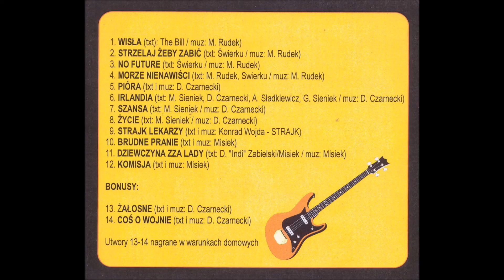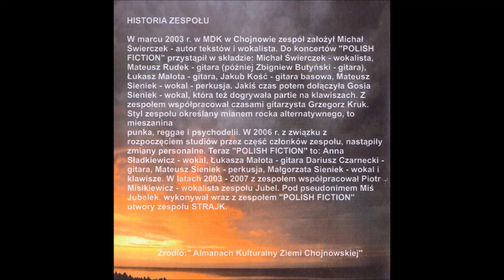Polish Fiction - Początek i... - 12 - Komisja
Polish Fiction "Początek i..."
12 - Komisja